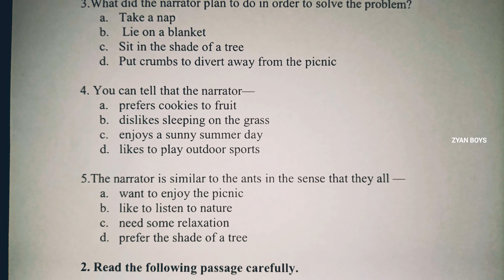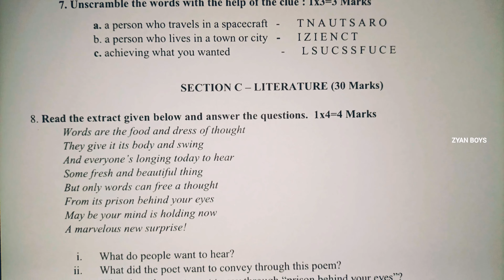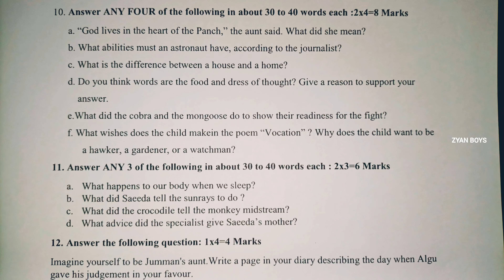Class 6 English annual exam question paper/kvs/Chennai region 2022-23-ZYAN BOYS